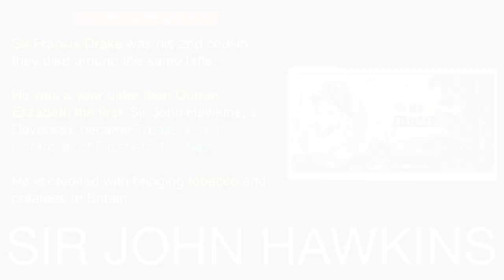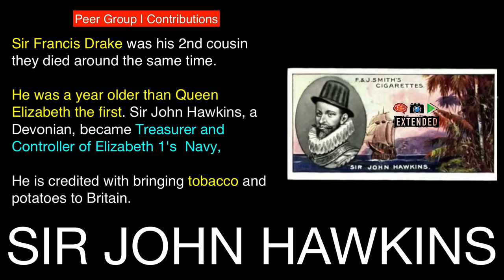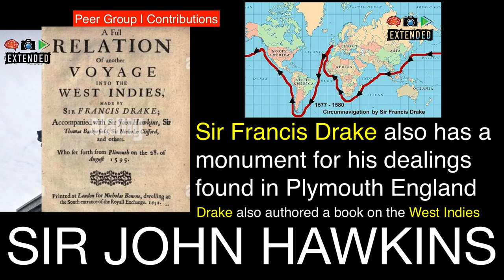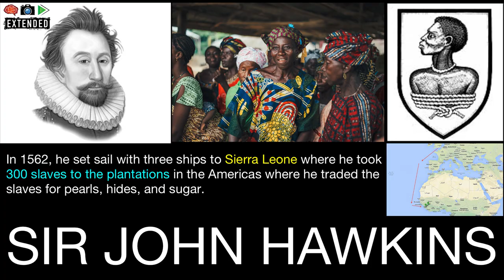🇬🇧 SIR JOHN HAWKINS OF TRELAWNEY | JESUS OF LUBECK | SHORT BITES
Sound speech, that cannot be condemned; that he that is of the contrary part may be ashamed, having no evil thing to say of you. Titus 2:8